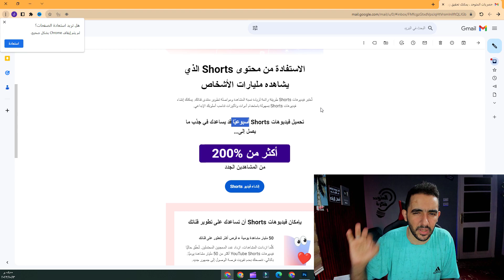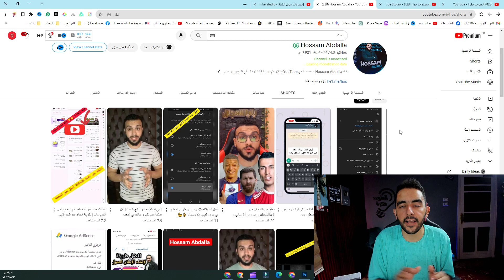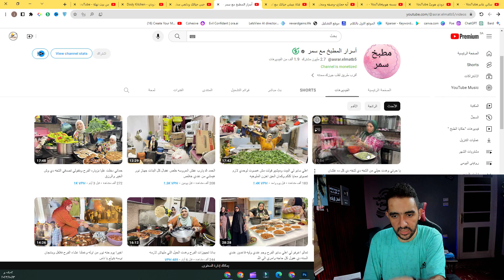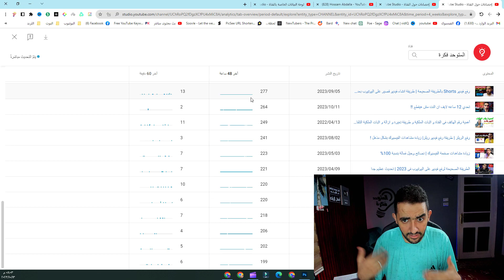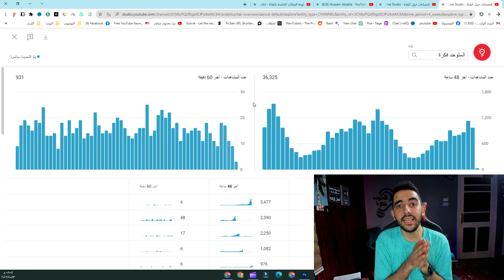زيادة المشاهدات فى قناتك بنسبة 200% بهذة الطريقة السهلة و البسيطة !!